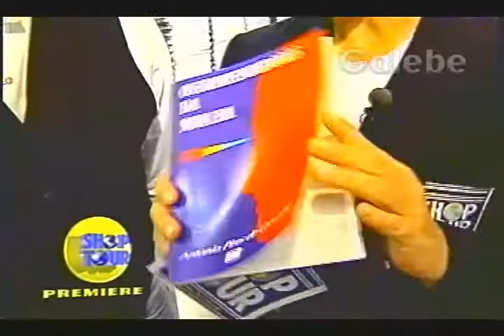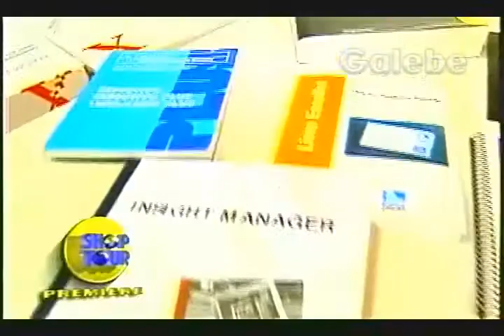REPRO SUL CRIS GALEBE 30 08 1996